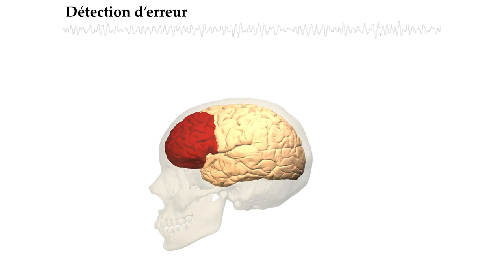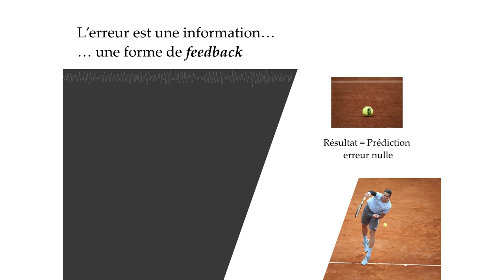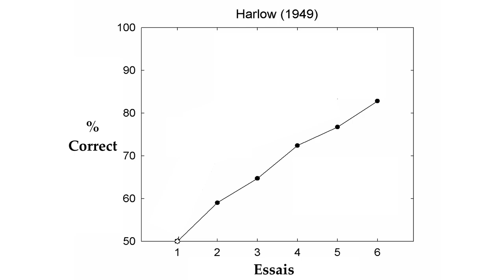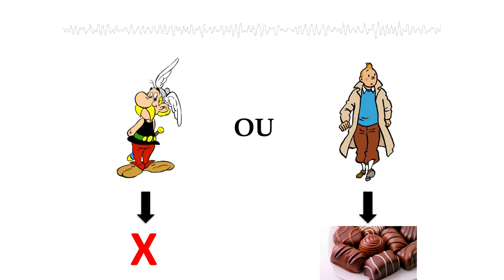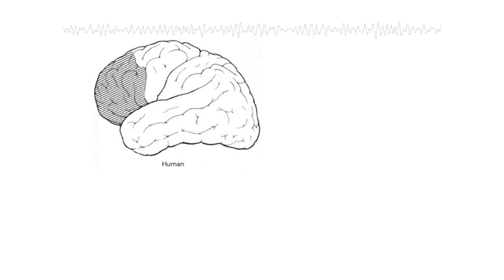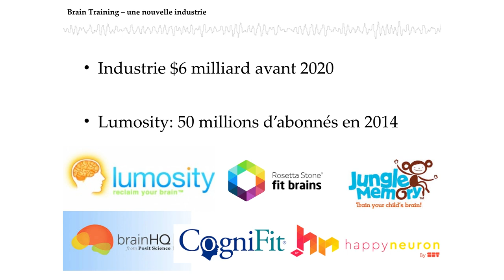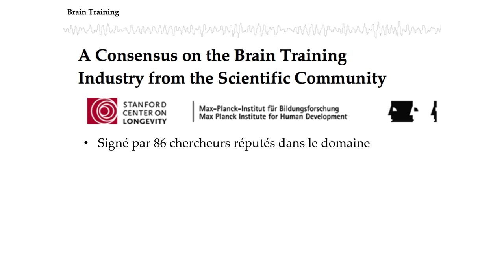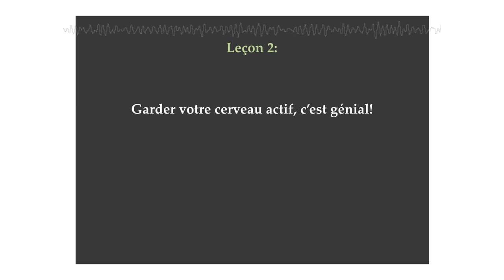Conférence sur les erreurs et l'apprentissage par Charlie Wilson - Semaine du Cerveau 2019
Le site Cortex Mag cherche à éclairer le grand public sur les enjeux de la recherche sur le cerveau. Il est publié par le laboratoire d'excellence Cortex de l'université de Lyon-Saint-Etienne.